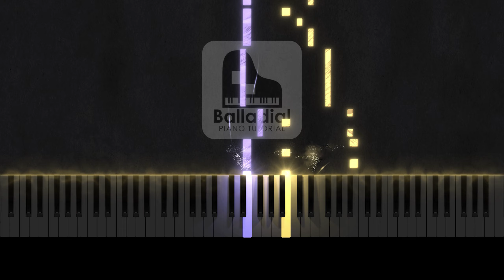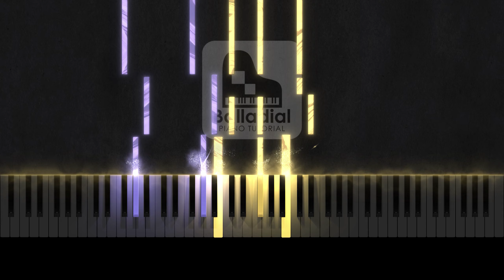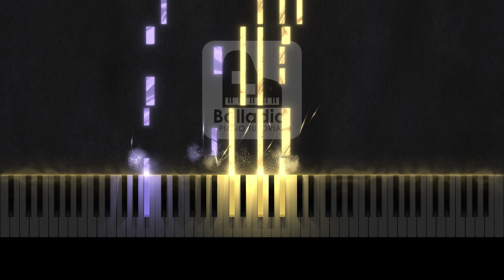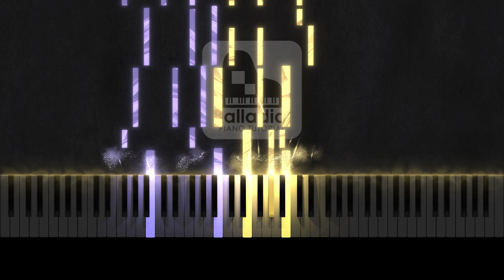A Thousand Miles - Vanessa Carlton | MEDIUM Piano Tutorial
♪ This is A Thousand Miles by Vanessa Carlton, a  medium-level piano tutorial!

🎤 Lyrics:

Makin' my way downtown, walkin' fast
Faces pass and I'm homebound
Starin' blankly ahead, just makin' my way
Makin' a way through the crowd

If I could fall
Into the sky
Do you think time
Would pass me by?
'Cause you know I'd walk a thousand miles
If I could just see you
Tonight

It's always times like these when I think of you
And I wonder if you ever think of me
'Cause everything's so wrong and I don't belong
Livin' in your precious memory

'Cause I'll need you
And I'll miss you

Into the sky
Oh, 'cause you know I'd walk a thousand miles
Tonight

And I, I don't wanna let you know
I, I drown in your memory
I, I don't wanna let this go
I, I don't

Into the sky
Would pass us by?
If I could just see you, oh, oh

Into the sky
If I could just hold you
Tonight